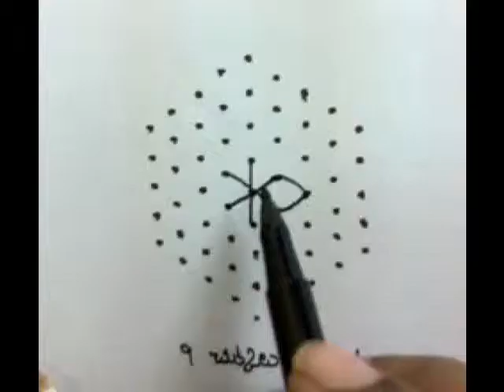chukkula muggulu with dots 9x5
Rangoli-sans-dots - It is a big collection of small kolam / rangoli designs hand drawn , few art and craft. Kolam designs include some simple , easy patterns with dots and without for beginners and kids with steps . It also has colourful free hand rangoli designs for festivals viz. Diwali rangoli, Sankranthi muggulu ,Margazhi kolam . You may discover some Indian vegetarian recipes for festivals, traditional crafts like flowers decoration, aarti plate art , information on some Indian festivals